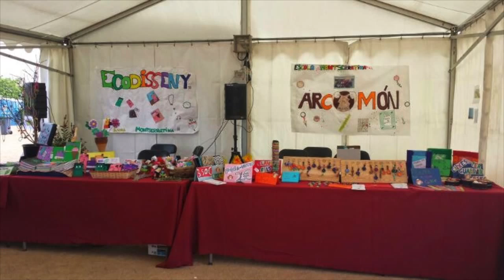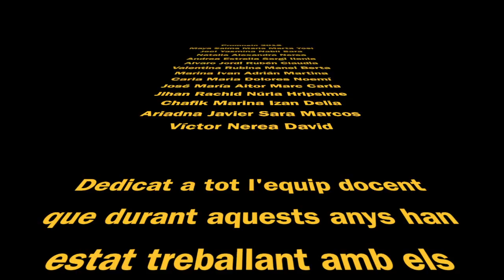Final de curs